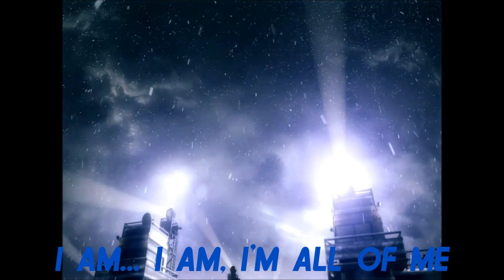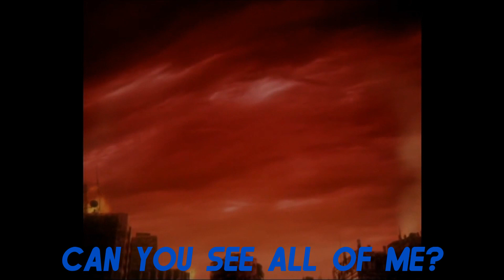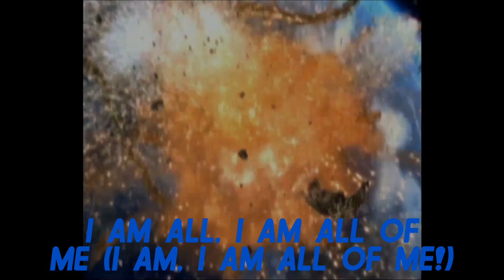(Shadow) I Am All Of Me (Crush 40, With Lyrics)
This is a music video I made with "I Am... All Of Me" by Crush 40. Please watch the whole video, and likes, comments, and subscriptions are much appreciated. Special thanks to NoobPuppy for the opening scene.